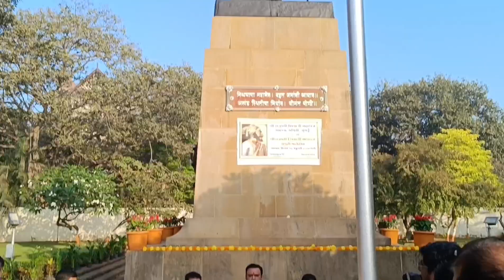GATEWAY OF INDIA#HAPPY SHIV JAYANTI CELEBRATION#8.10 AM#19/2/2024